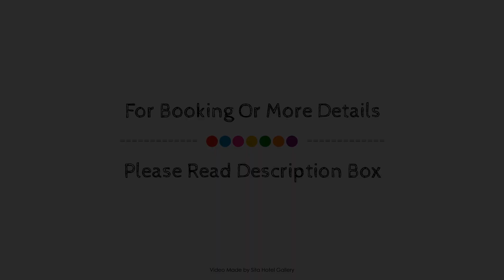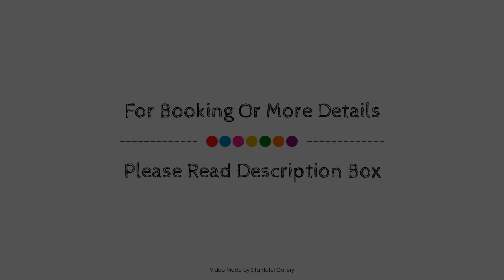Pullman Rotorua, New Zealand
Searching For
1. Pullman Rotorua
2. Pullman Rotorua Virtual Tour
3. Pullman Rotorua Rooms
4. Pullman Rotorua Amenities
5. Pullman Rotorua Videos
6. Pullman Rotorua Offers
7. Pullman Rotorua Deals
Audio Credit:
Track Title: Reasons To Hope
Artist: Reed Mathis